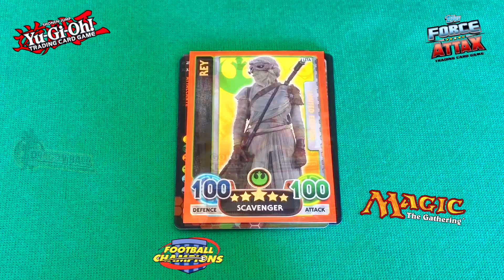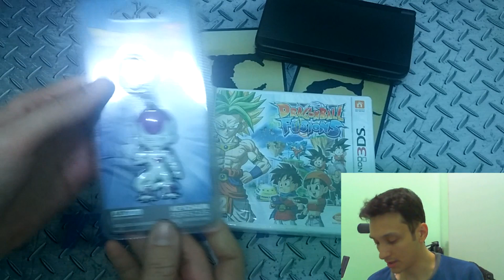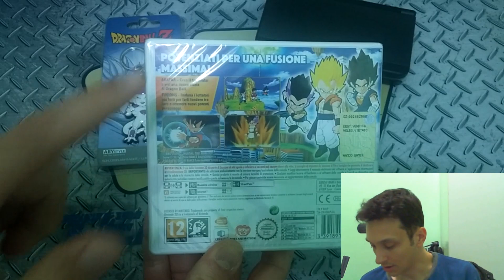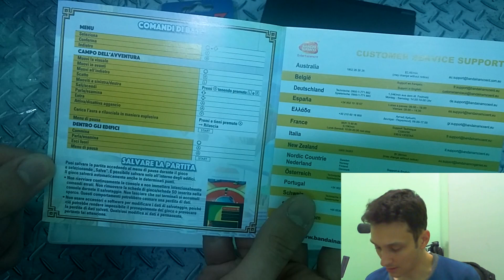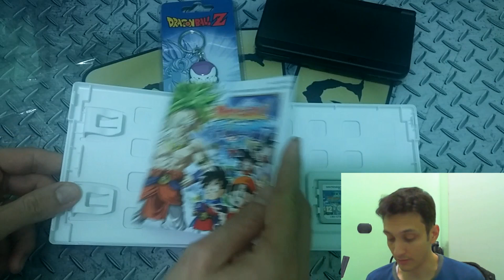Unboxing Dragon Ball Fusions + Gameplay (DAY ONE ED.)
Sul canale Telegram avevo anticipato l'arrivo di un pacco lasciando il dubbio sul suo contenuto...ed oggi lo scopriamo assieme; si tratta dell'ultimo gioco per 3DS dedicato a Dragon Ball, un RPG dalle meccaniche accattivanti: Dragon Ball Fusions!
Unboxiamo assieme la day one edition e giochiamo i primi minuti di gioco che ci introducono in questo nuovo mondo!

Non dimenticate di seguire TCGtelevision anche su Telegram per tante news e materiale Extra (segui il link qui sotto)